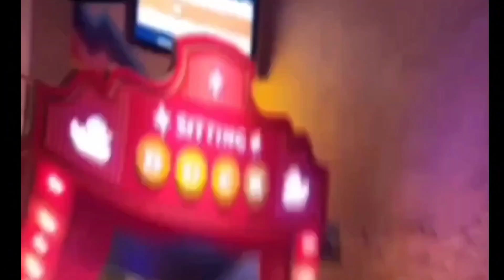Tech Infused Restaurant 2023-OakBrook IL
Puttshack Oakbrook